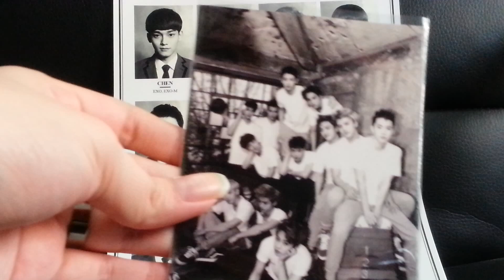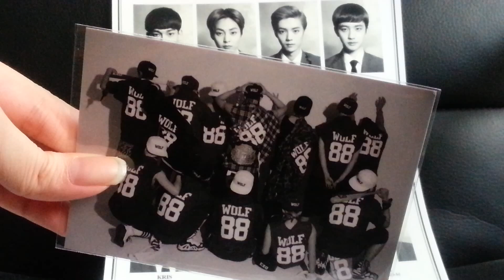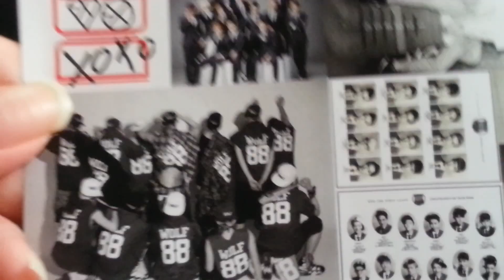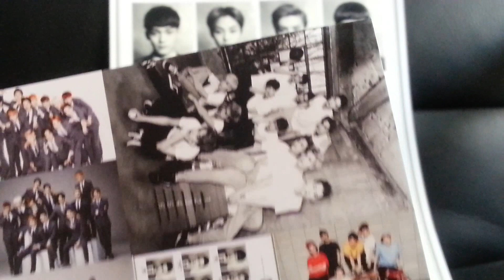My EXO XOXO Photo Cards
My EXO XOXO Photo Cards is finally here!
I've been waiting for this for a very long time!

I will really appreciate it.